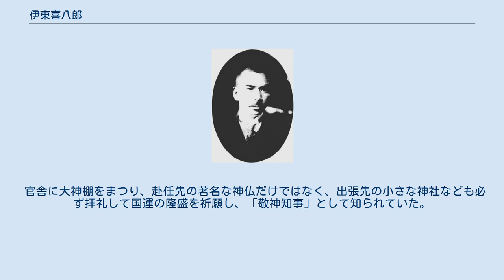伊東喜八郎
伊東喜八郎 伊東 喜八郎（いとう きはちろう、1882年（明治15年）7月15日 - 1977年（昭和52年）3月30日）は、日本の内務・警察官僚。
官選県知事。
 大分県玖珠郡野上村（現在の九重町）出身。
伊東孝市の二男として生まれる。
第五高等学校を卒業。
1907年、東京帝国大学法科大学法律学科（独法）を卒業。
内務省に入省し埼玉県属となる。
 以後、埼玉県警部、富山県事務官、福井県警察部長、宮崎県警察部長、静岡県警察部長、滋賀県内務部長などを経て、福岡県内務部長に就任。
 1922年9月、信太時尚前知事の死去に伴い富山県知事に就任。
伏木港第二期築港工事、東岩瀬港第一期改修工事、氷見漁港修築工事などを推進。
1924年7月、静岡県知事に転任。
伊豆・天竜沿岸開発事業、行政整理、事務の刷新などに尽力。
1926年9月、茨城県知事に転任。
茨城炭鉱が破産したため苦境に陥った従業員を、炭鉱が大倉鉱業に譲渡されるまで生活支援を行った。
1927年5月、福島県知事に転任。
小名浜港築港、道路改修事業などを推進。
1928年5月、長崎県知事に転任。
1930年8月、知事を辞職。
同年に退官した。
 官舎に大神棚をまつり、赴任先の著名な神仏だけではなく、出張先の小さな神社なども必ず拝礼して国運の隆盛を祈願し、「敬神知事」として知られていた。